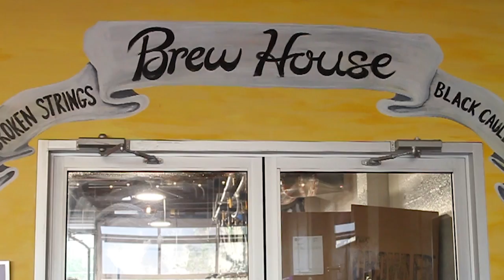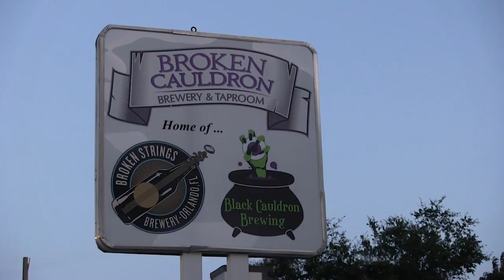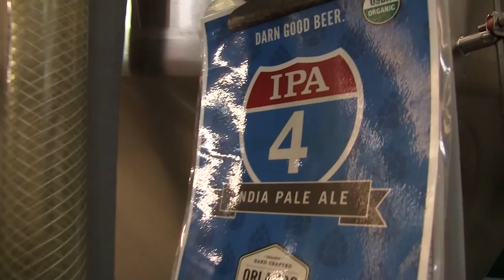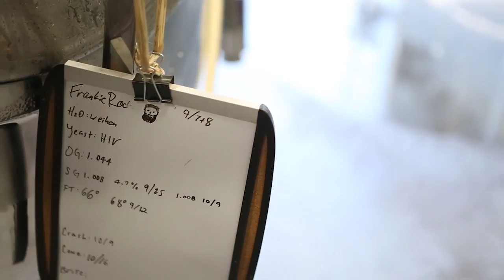Tales from the Central Florida Ale Trail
Currently, 18 breweries make up the Central Florida Ale Trail and more are on their way. On this edition of Orlando Sentinel Snapshot, we sample some local beers and share some tales from the Central Florida Ale Trail.